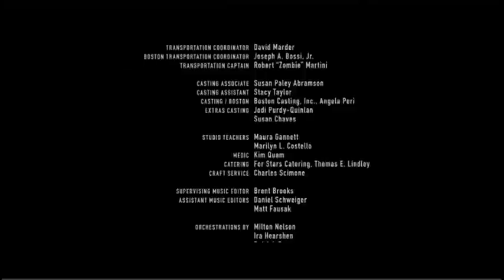Canais HD na SKY HD do Brasil - 03/10/2009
Canais HD na SKY HD do Brasil em 3 de outubro de 2009:
1 = Passo a Passo HD - 1080i
155 = Sexzone HD - 1080i
213 = Especial aniversário SKY 13 anos - 1080i
229 = ESPN HD - 720p
239 = Globosat HD - 1080i
242 = Multishow HD - 1080i
245 = Fox/NatGeo HD - 1080i
246 = La Liga HD - 1080i
252 = Discovery HD Theater - 1080i
258 = Space HD - 1080i
260 = TNT HD - 1080i
261 = Telecine HD - 1080i
267 = MGM HD - 1080i
268 = Rush HD - 1080i
271 = HBO Simulcast HD - 1080i
272 = HBO HD - 1080i
299 = PFC HD - 1080i